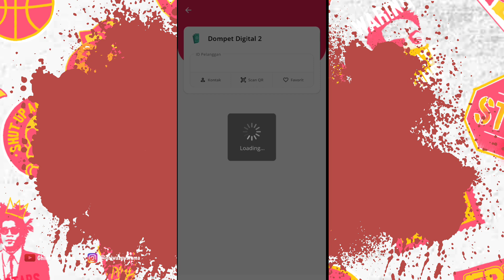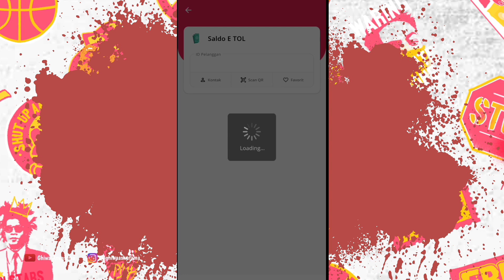APLIKASI AGEN PULSA TERPERCAYA DOWNLOAD DI PLAYSTORE